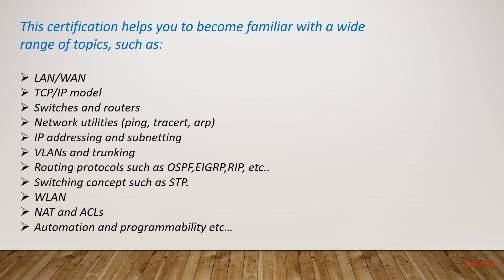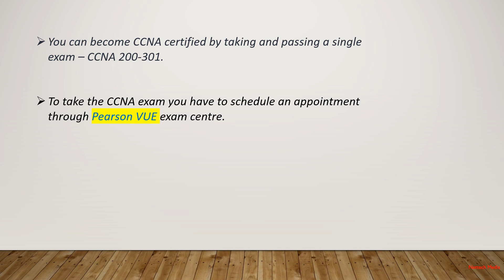What is CCNA in Malayalam | Nettech Media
എങ്ങനെ CCNA സർട്ടിഫിക്കേഷൻ ലഭിക്കും.